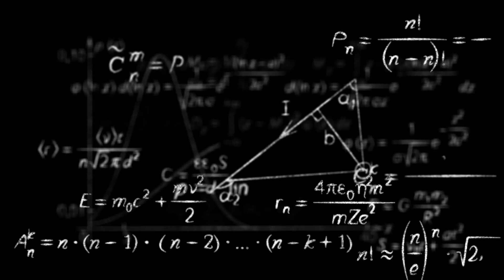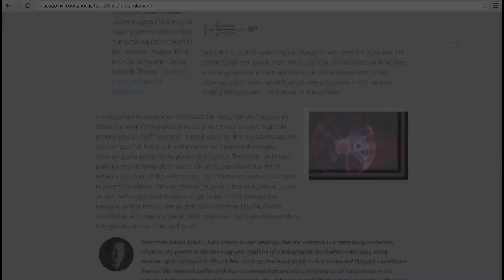Explore The Connected Universe in the Resonance Academy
Resonance Science Foundation director of research, Nassim Haramein, discusses the arrow of time & spacememory during one of the Resonance Academy's "Live with Nassim" virtual classroom events.

The Resonance Academy is an online learning environment that explores the fundamental underlying connecting factor in the universe, one that transcends labels and classifications. We believe this forms the basis of all scientific endeavor and human experience exploration.

With this guiding principle - that everything is connected - we take the student on a journey across all scales and fields of study progressing in a natural way from the simple to the more complex aspects of reality.

This allows the student to delve deeply into the details of how the universe works, from the very big to the very small, from quantum mechanics to the occurrence of consciousness.

When we understand the fundamental structure and dynamics of the universe we inhabit, we can better align our thoughts and actions with the natural state of things and therefore find more flow and less resistance. Essentially, we can begin to align ourselves and resonate with, the fundamental patterns that exist in the very structure of spacetime itself.

The Resonance Academy provides a new kind of online learning experience where you set the pace of your study and level of engagement. This is delivered through written and video course modules, with live virtual events and a global community of information-seekers. Together with our research scientists and faculty we explore the unified science behind the connected universe, a view developed over the past 30+ years by physicist Nassim Haramein​.